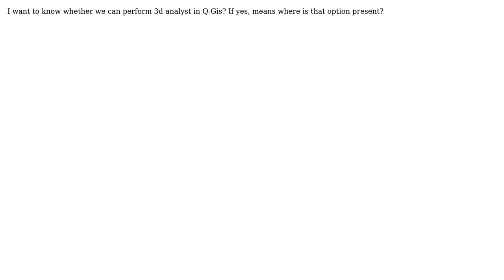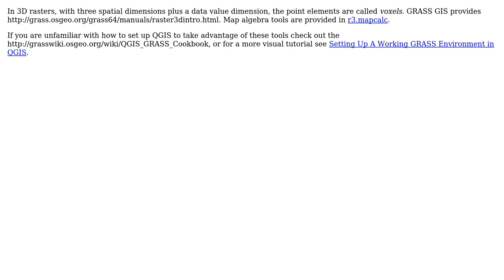GIS: Where are the 3d analyst tools available in QGIS?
With thanks & praise to God, and with thanks to the many people who have made this project possible! You are responsible for your own actions.